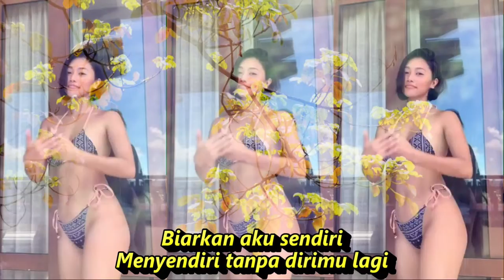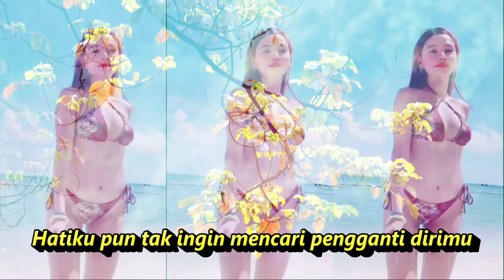WALAU HATI MENANGIS LAGU NOSTALGIA GOYANG KOMPILASI SHORT YOUTUBE & TIKTOK HOTDANCE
WALAU HATI MENANGIS LAGU NOSTALGIA FULL GOYANG KOMPILASI SHORT YOUTUBE & TIKTOK HOTDANCE CANTIK.

Walau Hati Menangis
Lagu Pance Pondaag

Kututup pintu hati Untuk semua cinta
Sumber: LyricFind

dj tiktok terbaru 2022,remix terbaru 2022,dj tiktok viral 2022,dj viral 2022 full bass,dj tahun baru 2022,dj tiktok 2022 full bass,dj terbaru 2022,dj campuran remix full bass,dj remix,dj indonesia, dj full bass, dj slow, dj remix, dj terbaru, dj tik tok,
d'rosta koplo
Koplo edan
Koplo egois
Koplo full
Koplo ful
Koplo gendang
Koplo gerry
Koplo gelandangan
Koplo hadirmu bagai mimpi
Koplo hits
Koplo palapa
Koplo India
dangdut karaoke
dangdut remix
dangdut lawas
dangdut Amelia
Dangdut academy
dangdut Asia
Dangdut akustik
dangdut album
dangdut Batak
dangdut Bugis
dangdut Melayu
dangdut bimbang
dangdut cek
Chord dangdut
Dangdut disco
Dangdut disko